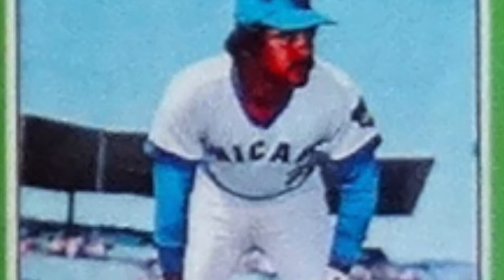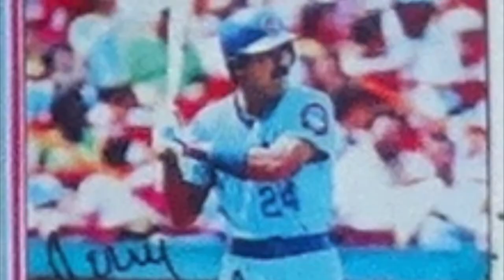Gimnasio Municipal Julio Rubén ¨Jerry¨ Morales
El Alcalde Hon. Rafael Surillo Ruiz y la Administración del Municipio de Yabucoa inauguran el Gimnasio Municipal Julio Rubén ¨Jerry¨ Morales.